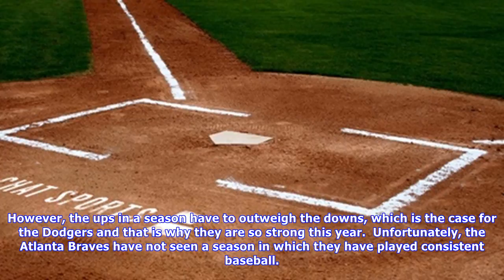Two big downfalls for the atlanta braves in 2017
Throughout the Major League Baseball season, teams have to remain consistent to be playing good baseball.  Yes, there are going to be ups and downs in a season, as evident of how the Los Angeles Dodgers have been playing lately — yet they are still fortytwo games above .500 and look to clinch not only the National League West, but also clinch homefield advantage in the postseason. However, the ups in a season have to outweigh the downs, which is the case for the Dodgers and that is why they are ...